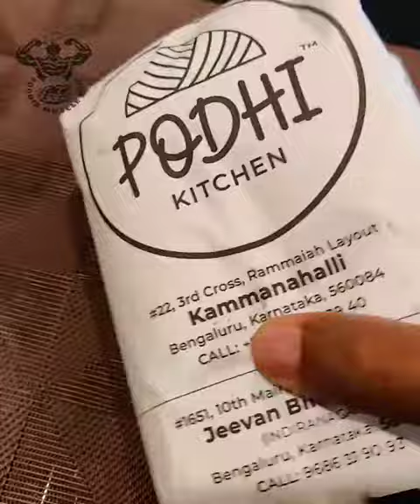ബാംഗ്ലൂർ പോയാൽ ബീഫ് കിട്ടൂലെന്ന് ആരാ പറഞ്ഞെ?? | FOOD | MALLU YOUTUBERS INSTAGRAM VIDEOS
kozhikode calicut kozhikodefood kozhikodetoyou calicut foodie foodhunt eat koonthal enjoyeating. goodfood tasty you #calicutfood